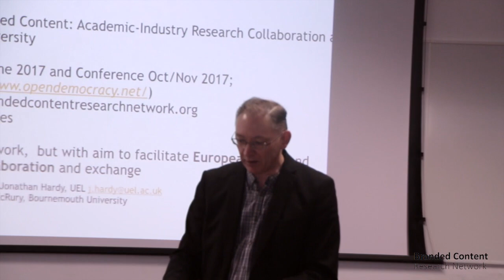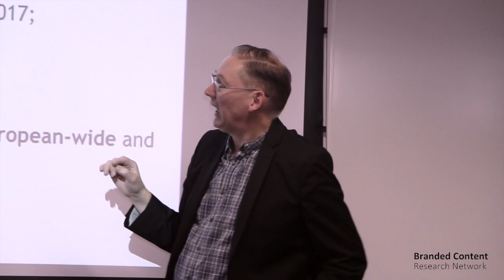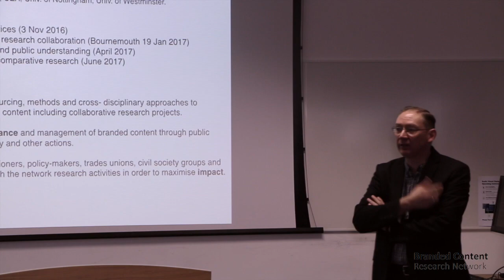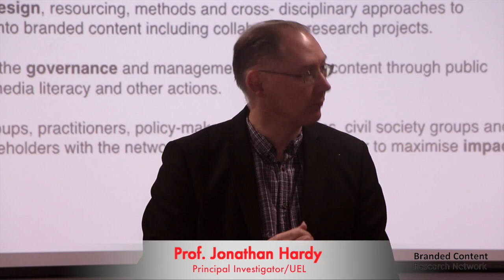Prof Jonathan Hardy Branded Content Research Network Intro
Jonathan Hardy, Professor of Media and Principal Investigator for the Branded Content Research Network, introduces the first seminar held on 3 November 2016 at the University of East London, Stratford, London.